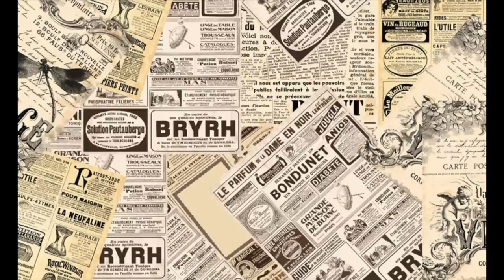KABALANGAU - PENCURI BODOH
sampai bertemu di kabalangau selanjutnya